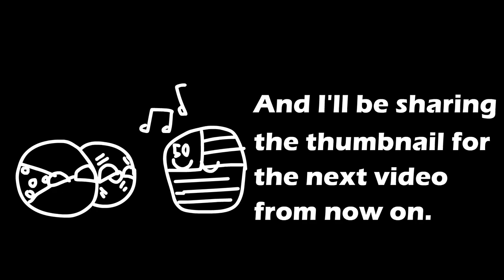Napoleonic Ice cream! | CR-Countrymations!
Questions:
Q: What do I use?
A: I use Adobe Animate, and Paint 3D!
Q: How do I make custom flags for MY animations?
Q: How do I make my Paint 3D Stuff?
A: I'll make a video talking about how I make videos.
Q: How do I come up with topics for your videos?
A: I usually use world history videos with funny twists. (EX. WW2, Cold War, WW1, etc.)
Q: Can I be in your videos?
A: Comment CRCountrymations to be in the next video! However, 10 people per video will be shown.